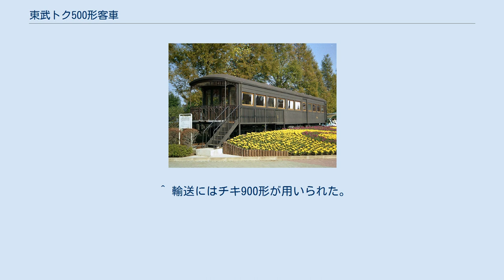東武トク500形客車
東武動物公園に展示保存されていたトク500の復元車 東武トク500形客車（とうぶトク500けいきゃくしゃ）は、東武鉄道がかつて優等列車用に保有していた展望車・貴賓車である。
 東武鉄道は1929年に、日光方面への観光輸送を目的にして日光線を開業させるが、それとほぼ同じくして、貴賓車として製造された豪華車両がこのトク500形であった。
 日本車輌製造東京支店により製造された木造車であるが、定員8名のオープンデッキの展望室兼食堂に加え、定員8名の随員室、それに料理室とボーイ室を備えた、最大20人乗りという豪華車両であった。
 貴賓車というものの、実態は現在のジョイフルトレインに近いものであって、婚礼や旅行などの団体専用列車で主に用いられた。
1930年11月からはそれに加え、特別車座席券制度が制定された事により、一般の特急列車の最後尾にも連結され、別料金を払う事により一般旅客も使用できるようになっている。
 1932年頃には通年特急列車に連結されて使用されたが、運転台がないことから常に他の列車の最後部に連結しなければならないこと、両端駅での推進運転や転車台を使用する入替作業が必要な欠点があり、次第に稼働率は落ちていったと言われる。
 その後、デハ10系のようなロマンスカーが特急用車両として製造されると、目玉車両としての地位も譲り渡し、戦時体制に突入して観光輸送どころではなくなった1943年には廃車扱いになってしまった。
その後は工場の事務所代わりに使われていたが、車両の荒廃は進んだ。
 戦後、東武鉄道で連合軍専用列車の運転が行われるようになり、トク500形もそれに用いるため再整備を行おうとした。
だが、軍側からは木造車は耐久性や耐火性の問題が大きいとして使用を認めないという通達が出されたため、目的を観光団体列車向けに変更し、日本車輌製造東京支店で再改造工事が行った。
 この時、開放式であった展望台が密閉式になるなど、外観は大きく変化した。
内装でも料理室・随員室・ボーイ室が撤去され、代わりにスタンドバーが設けられた。
展望台の所には円形テーブルとソファ、それ以外の座席は転換クロスシートになった。
 1949年12月から主に、鬼怒川線経由で鬼怒川温泉を目指す特急列車に、団体からの申し込みに応じて随時連結された。
だが使用勝手の悪さは相変わらずであって、鬼怒川温泉駅へ到着した同客車は方向転換のため、わざわざ一度下今市駅まで回送を行っていた。
 1950年7月27日からは、浅草駅～鬼怒川温泉駅間で週末の温泉客を狙い、土曜の下り特急列車、日曜の上り特急列車に連結される定期運用を組んだ。
これは1951年11月26日まで継続したが、5700系の竣工もあって使用頻度は再び減少し、1957年3月に廃車となった。
 その後、廃車体は西新井検車区（現・東京地下鉄竹ノ塚検車区）の詰所として用いられたが、1966年に検車区が北春日部駅付近へ移転（春日部検修区）したため用途を失い解体された。
 1981年3月28日、東武鉄道の創立80周年を記念して、アルナ工機の手で戦前の姿に復元されたトク500形が東武動物公園に設置された。
15年ばかり展示されていたが、老朽化のため1996年に解体されている。
 ^ 輸送にはチキ900形が用いられた。